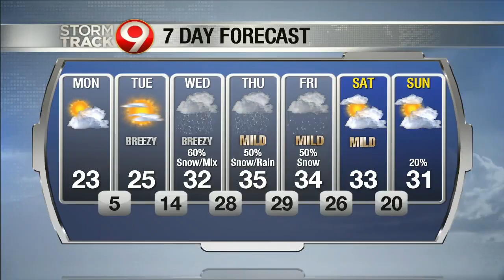Morning Weather January 20th